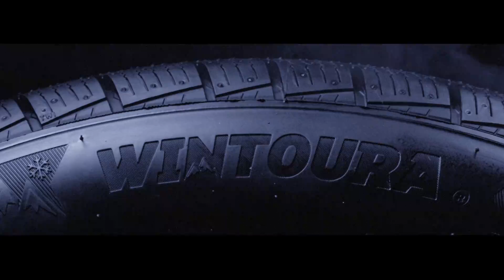Davanti Tyres - Everton Football Club: Performance Driven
Davanti have teamed up with Everton Football Club, becoming the club's official partner since 2017.